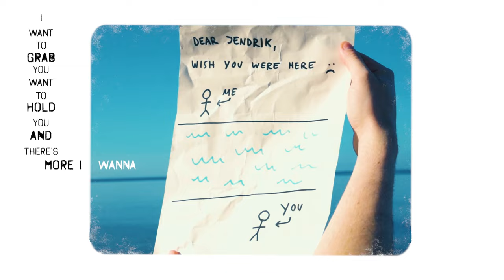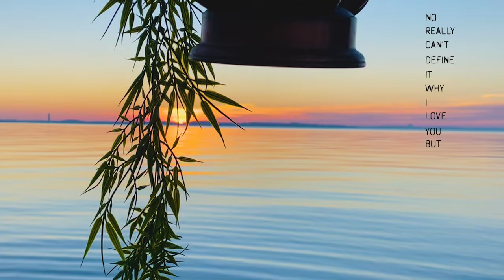I Can't Explain It I ♥️ U (Music Video)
This is a long-distance-relationship-story. You either split up or build a boat, there's no middle ground.